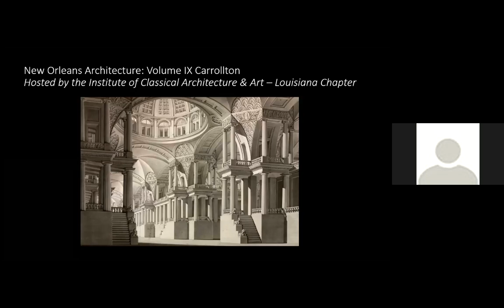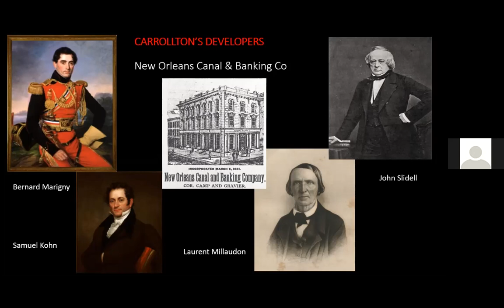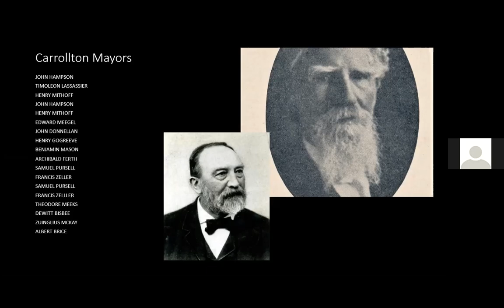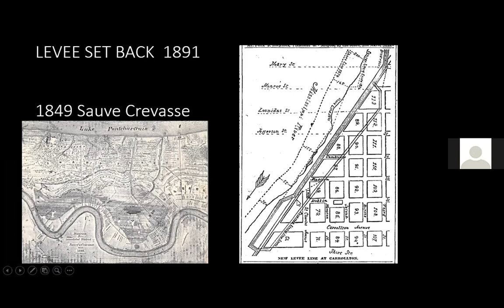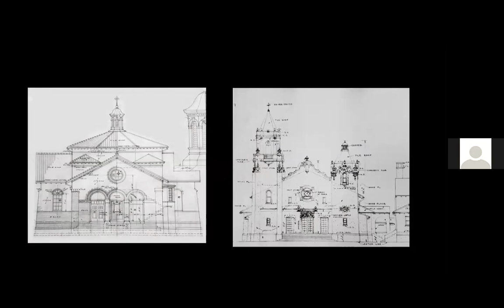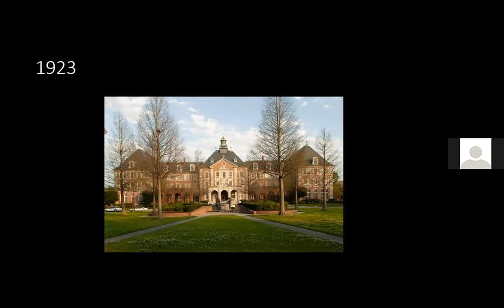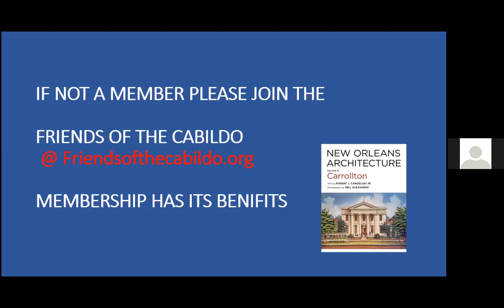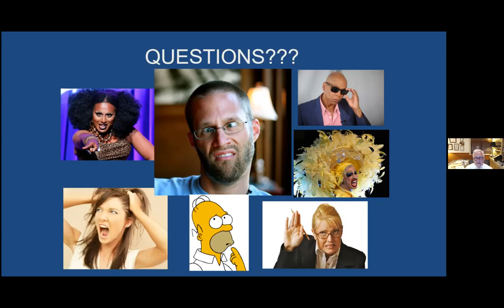New Orleans Architecture: Volume IX Carrollton with Robert Cangelosi, Jr.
The ICAA Louisiana Chapter hosted a talk by the acclaimed architect and historian Robert Cangelosi, author of the latest three volumes in the celebrated New Orleans Architecture series of books produced by Friends of the Cabildo. Cangelosi will describe the origins of the influential book series by a group of activists during the 1960s and how the books have inspired preservation efforts in New Orleans through the present day. He will also speak about his involvement in the series and give an overview of the significant architecture of the uptown Carrollton neighborhood, the subject of his latest volume.

In the 1960s, in the face of widespread demolitions and urban renewal projects, the Friends of the Cabildo created the New Orleans Architecture Series to promote and document threatened historic neighborhoods outside of the Vieux Carré and Garden District. Nine volumes have been published The American Sector (1972), The Cemeteries (1974), The Creole Faubourgs (1974), The Esplanade Ridge (1977), Faubourg Tremé and the Bayou Road (1980), Jefferson City (1989), The University Section (1997), and Carrollton (2020). Each volume includes the subject neighborhood’s historically significant extant building stock, inventory, and essays.